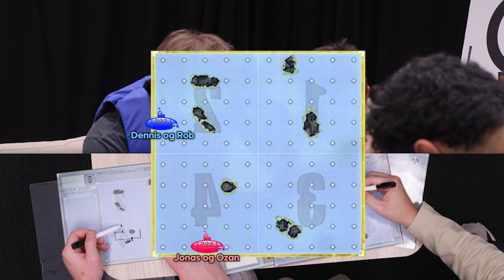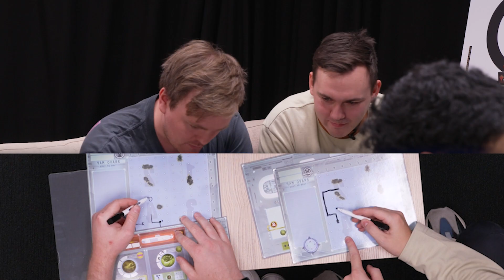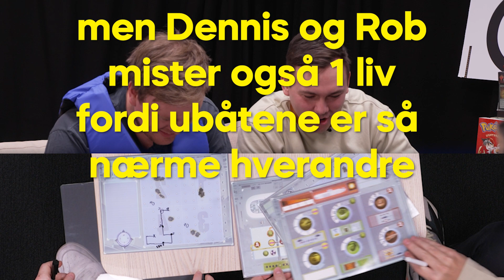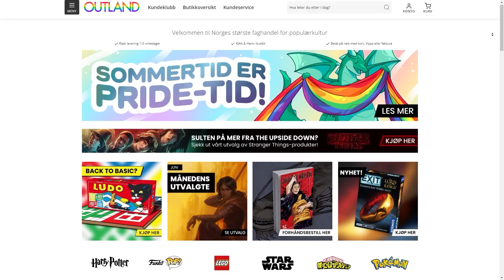på min ubåt er ingen trygge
◾Annonse for eget merch Sjekk ut Captain Sonar på Outland her